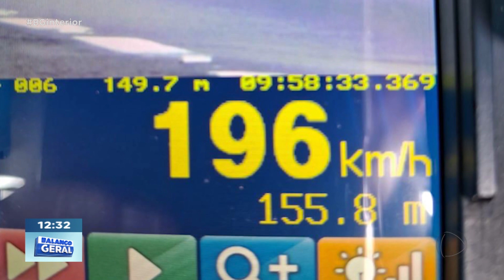Feriado nas rodovias: fluxo de veículos deve aumentar 2,5%.